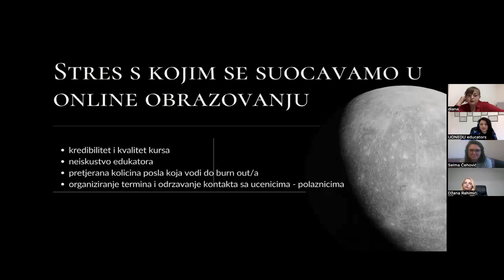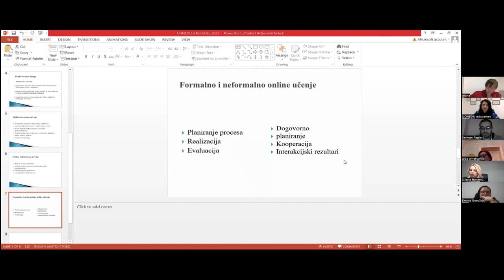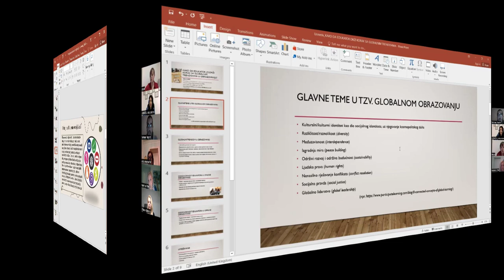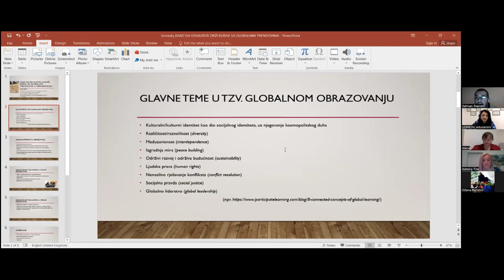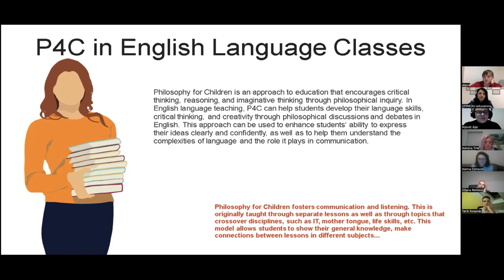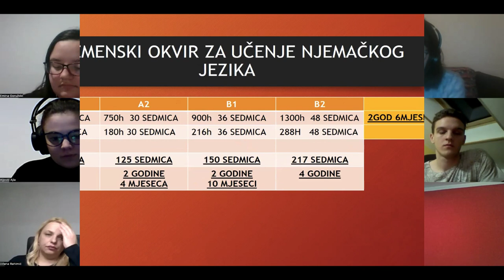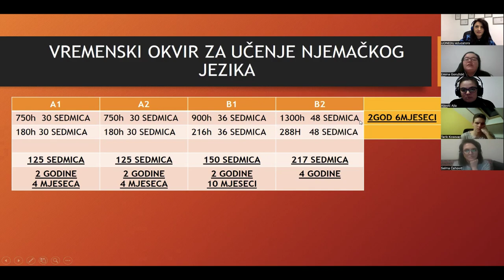6. UONEDU konferencija - Pozicija edukatora u globalnom obrazovanju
Veliko hvala učesnicima 6. godišnje UONEDU konferencije pod naslovom "Pozicija edukatora u globalnom obrazovanju", 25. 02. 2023. Svojim promišljanjima, izlaganjima i diskusijama, učesnici su dali značajan doprinos ovoj temi. Vidimo se sljedeće godine. 👋👏🤝